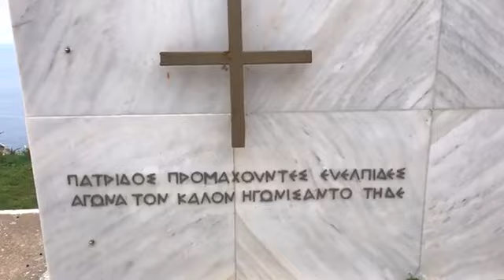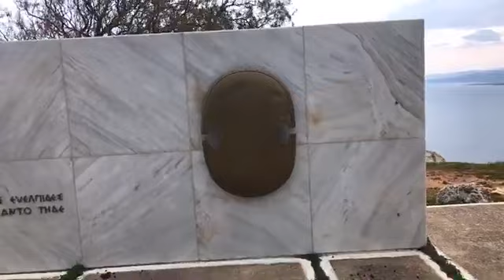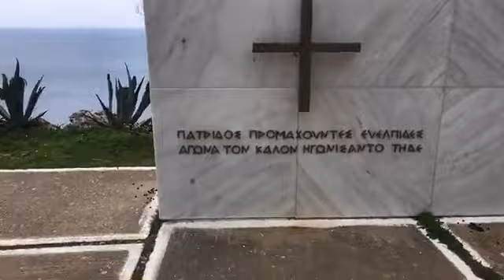ΕΥΕΛΠΙΔΕΣ ΟΙ ΑΕΙ ΠΑΙΔΕΣ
Επειδή το εληξίριον την νεότητος είναι να είσαι δια βίου ευ-ελπίς αιέν μαχόμενος υπέρ μίας ιδέας...